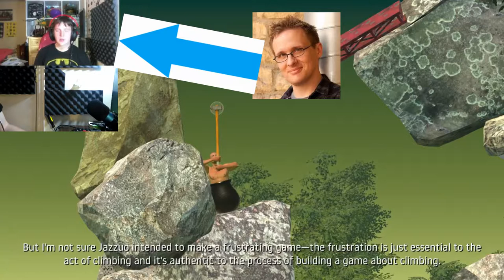Getting Higher Then The Empire State (then falling off) - part 2 - Getting Over It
hey peeps I get higher then I'v ever been but of course I HAVE TO SUCK AND FALL DOWN but it will not keep me down for I WILL WIN I the next video (maybe)